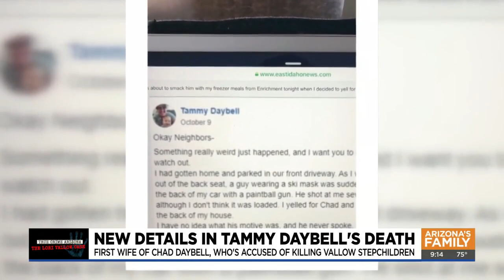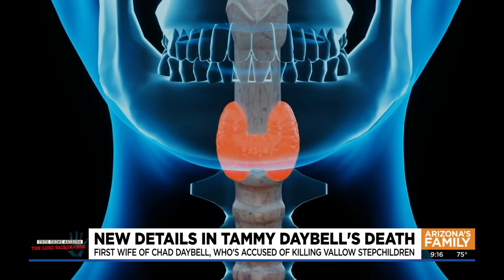Chad Daybell's children say he didn't kill their mom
Chad Daybell's children say their mom, Tammy Daybell, died of asphyxia but they're not convinced their dad had anything to do with it.